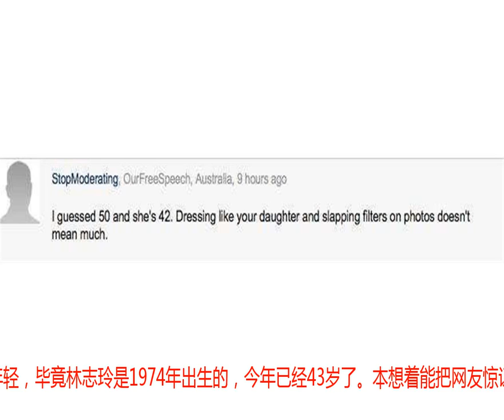林志玲因登上国外杂志，国外网友的评价把我看懵了？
对于林志玲，在中国基本上是无人不知了，顶着“台湾第一美女”的光环，而且十几年来的容颜基本没变依旧青春。对于“冻龄”的林志玲不但国内的媒体很认可，这次连国外的杂志都开始关注了，英国的著名娱乐杂志《每日邮报》这次就给了林志玲一个大版面在引导语中每日邮报说道“太神奇了！这位台湾演员的不老容颜把粉丝们都惊到了，你能猜出她的年龄么？”如果说容颜不老确实有些夸张了，但是从林志玲整个人的气质上来看确实算年轻，毕竟林志玲是1974年出生的，今年已经43岁了。本想着能把网友惊讶一下的每日邮报，这次网友给出的评论却被娱乐老中医看懵了。对于这个猜年龄的游戏，国外网友玩坏了，这位小哥说“我以为她50了呢，怎么才42？穿的像个女孩儿一样，活在照片里”“这颜值可以，但是在韩国做过的都可以这样吧”这位就更直接了“你弄个滤镜，你也能这样！MD！”不过志林姐姐的颜可不是只有在照片里才会美，影片里也不差：或者是歪果仁的审美确实跟中国差异很大？而且台湾的艺人大多都喜欢标榜自己容颜不老，比如一直在拍少女偶像剧的陈乔恩跟林心如，包括前台湾第一美女萧蔷，都是这样的感觉，大家觉得呢？